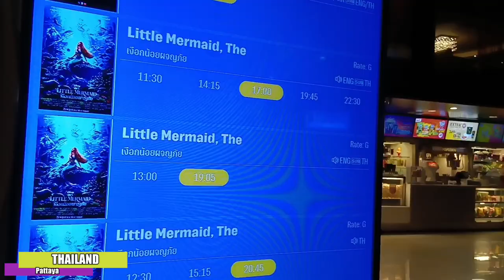วันสบายๆที่พัทยา